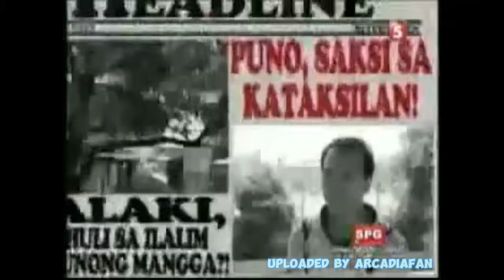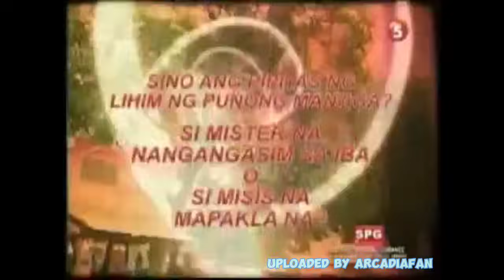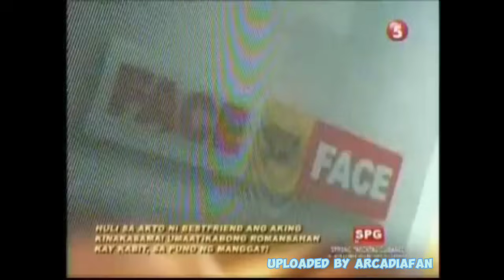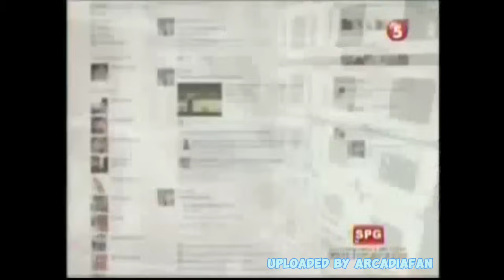Face To Face - (FULL EPISODE) - July 4, 2012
this is the full episode of face to face last July 4 2012